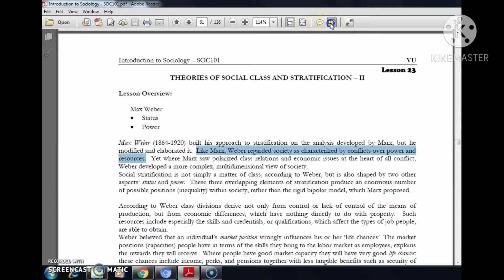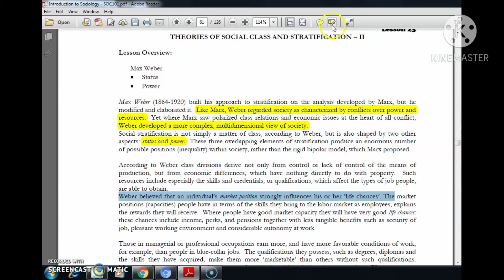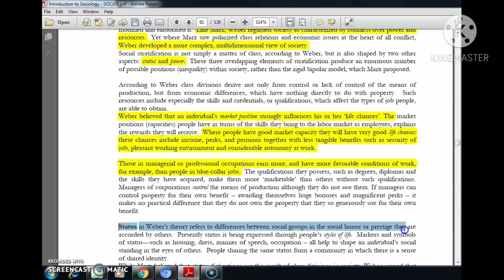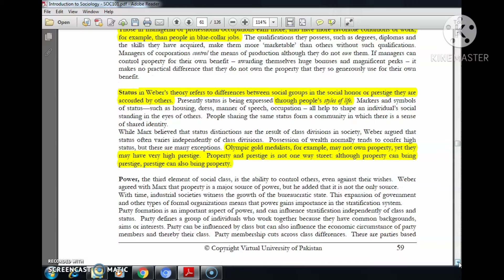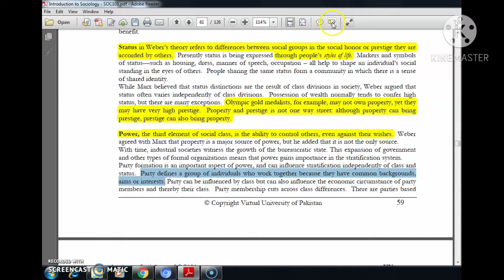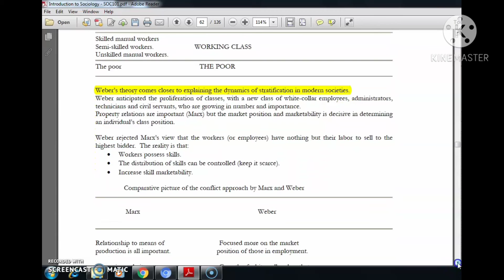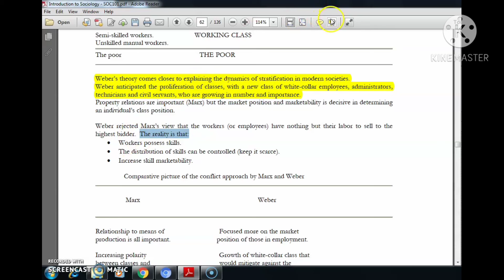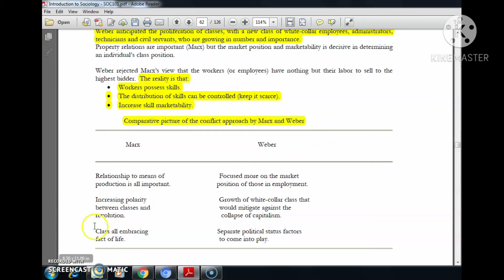SOC101 Short lecture 23